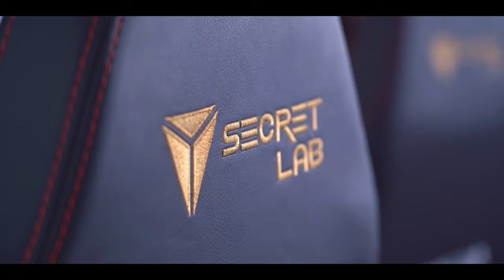Harvey Wright - E Sports Streamer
You will learn within a state-of-the-art practical and technical environment introducing you to Esports, skills and strategies, enterprise and entrepreneurship in the Esports industry; as well as developing your skills for single player and multi-player team events. Esports has extensively grown in recent years, creating hundreds of new jobs in the entertainment industry worldwide. You will also cover a wide range of transferable skills including; organising competitions, coaching players and commentating on games (shoutcasting).

The Level 3 Diploma allows for practical and professional skills development. You will create business plans to build teams, create online communities and promote your events through digital marketing. Additionally, in this growth sector, the impact of key emerging topics such as; ethical and legislative regulations, psychology for Esports performance and nutrition for Esports performance and how they are affecting the Esports environment will be explored.